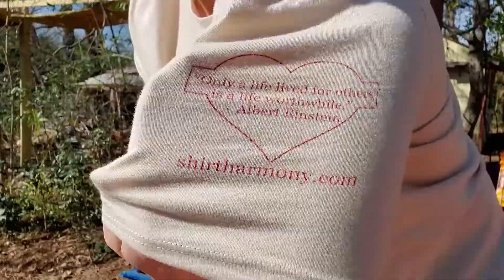Forget about success? Focus on the progress. Today's motivational gains.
Forget about success? Focus on the progress. Get some motivational gains in today's discount therapy!

You can read my books for free with amazon unlimited